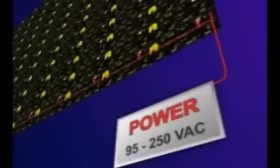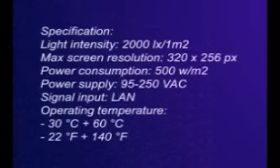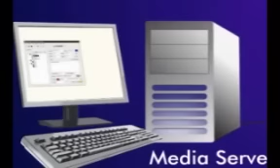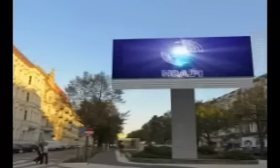Dot Matrix_288x192.wmv